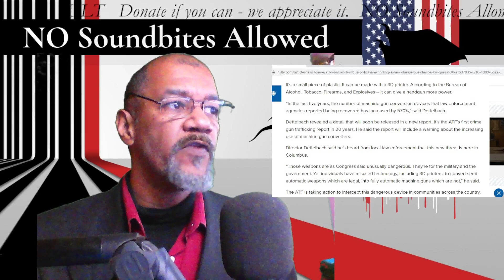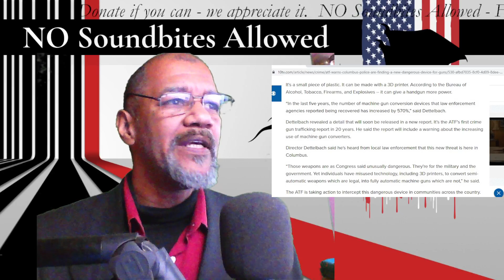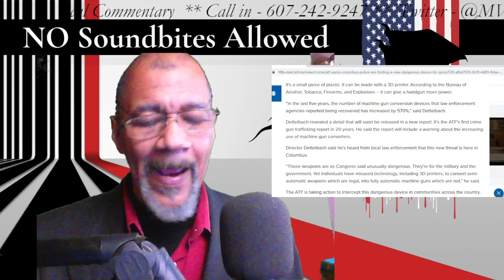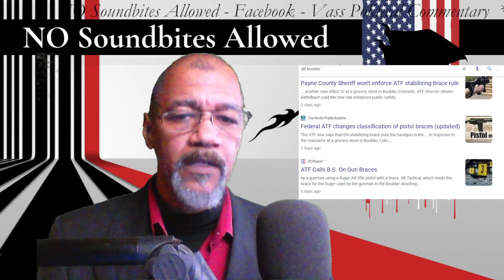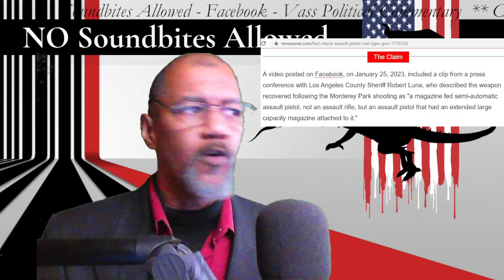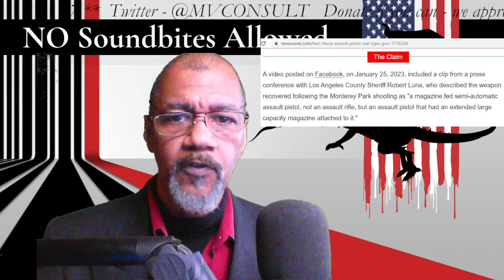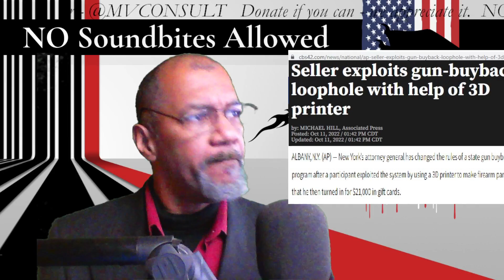Did you notice ATF target Democrat strongholds?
January 31, 2023 - NO Soundbites Allowed - Did you notice over the weekend the ATF and some news media targeted Democrats. With fiction straight out of 80's action movies, and new terror inspiring words and definitions, the push is on to give the ATF more power - but less attention is on the fact that if you obey you will be less safe.